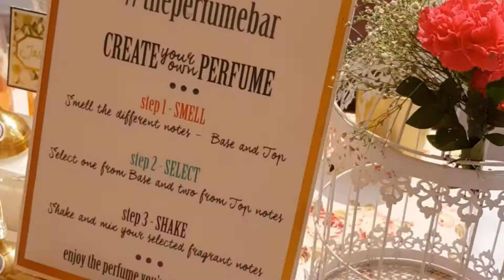Vintage Floral Perfume Bar at Wedding Reception